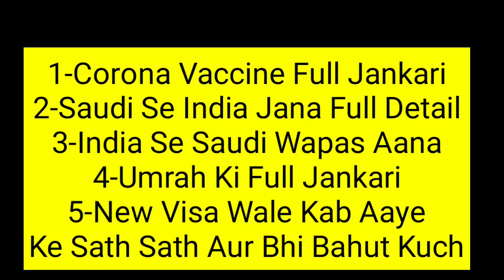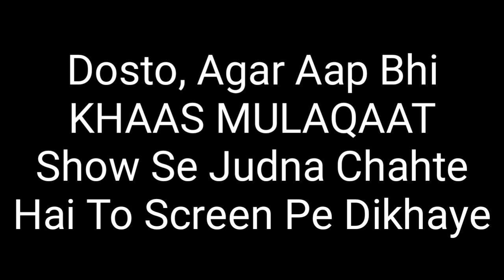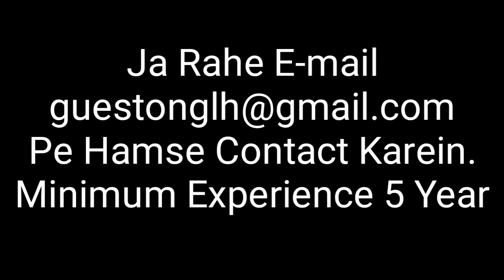KHAAS MULAQAAT #01 | Guest Interview | Saudi To India | Umrah | New Visa | Vaccine | Gulf Life Hindi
In This Latest Video Watch KHAAS MULAQAAT #01 | Guest Interview | Saudi To India | Umrah | New Visa | Vaccine | Gulf Life Hindi. Is Video Mein Hamne Baat Ki Hai Ek Sath Guest Bhai Abdul Aziz Ke Sath. Jinhone Saudi Ke Bare Mein Apna Expirence Share Kiya.

in This Video Know More About International Flight From Saudi Arabia. Watch The Video Till End.

Shukriya!!!

Shukriya!